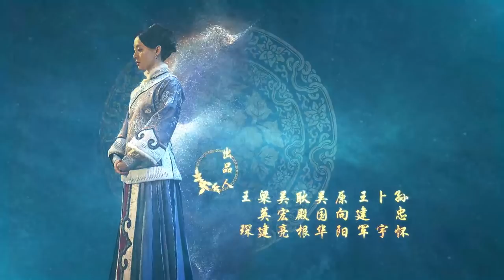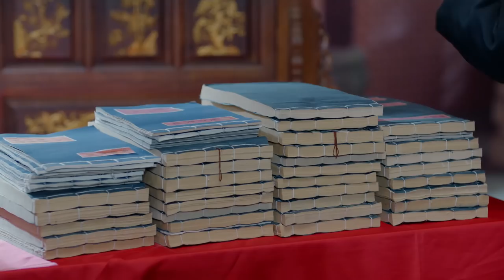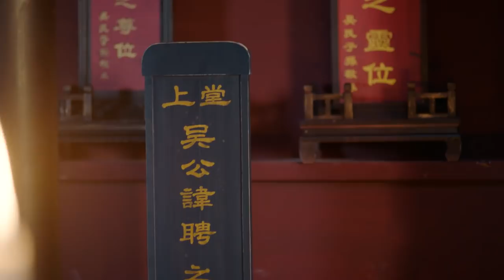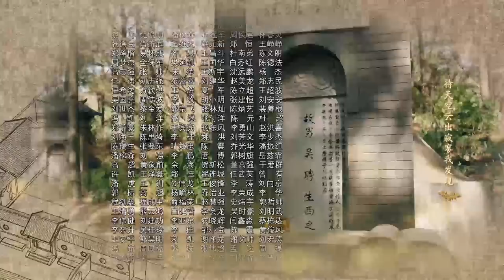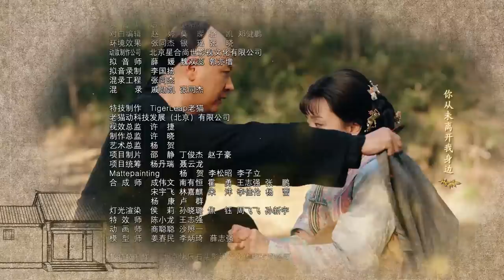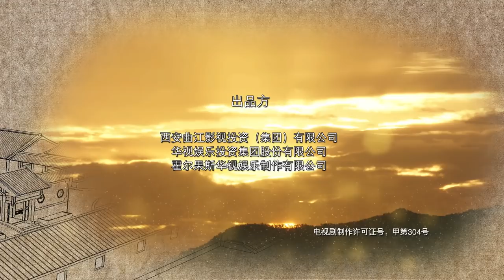Nothing Gold Can Stay 55 | English Sub【Sun Li,Chen Xiao】